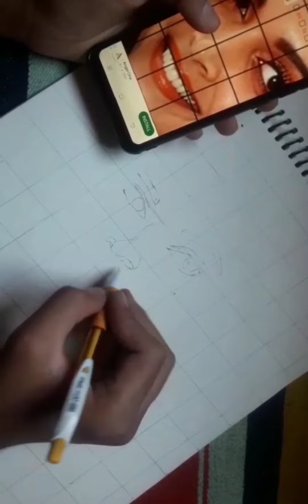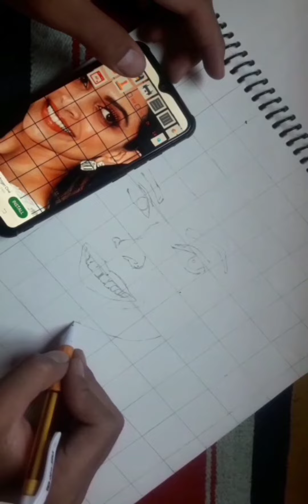Deepika Padukone outline